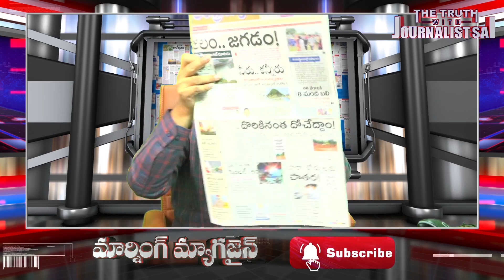ఆ విషయంలో జగన్ మౌనం ఎందుకు | Journalist Sai